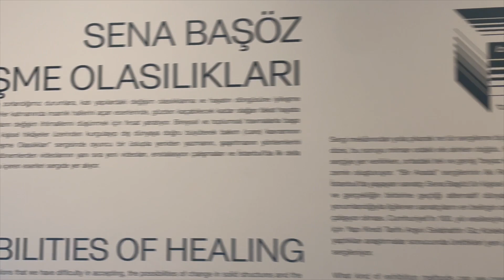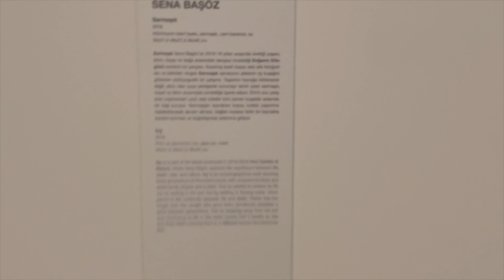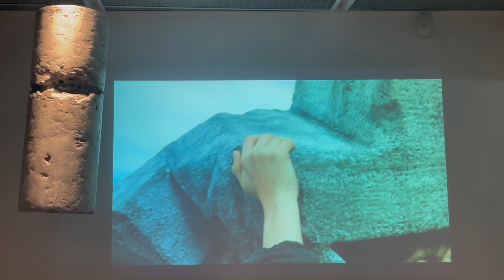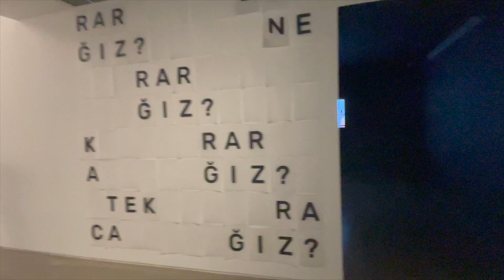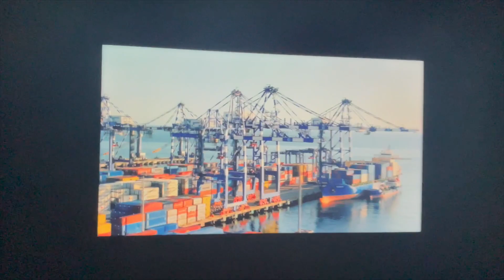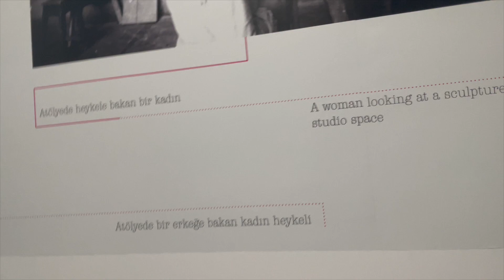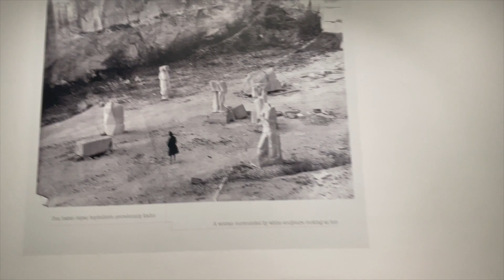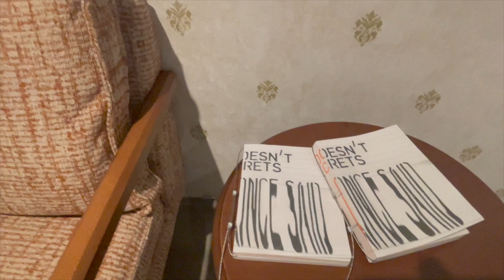SERGİ PERİSİ- BİR ARADA SERGİSİ- YAPI KREDİ KÜLTÜR SANAT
Merhaba! Bu videomda, İstanbul'da bulunan Yapı Kredi Kültür Sanat'ta gerçekleşen "Bir Arada Sergisi"ni gezdim ve sanatçılardan Sena Başöz ile bir röportaj gerçekleştirdik. (10:10 videoda). Kendisine çok teşekkür ediyor ve başarılarının devamını diliyorum.
Bu video, sanata ilgi duyan herkes için. Sanatın ve yaratıcılığın farklı disiplinlerde bir arada nasıl kullanılabileceğini görmek isteyenler için harika bir fırsat. Siz de bizimle birlikte "Bir Arada Sergisi"ne bir göz atın ve sanatın gücünü keşfedin!
İyileşme Olasılıkları – Sena Başöz
Fısıldama Metotları – Noor Abuarafeh
3 Şubat-2 Nisan 2023 tarihleri arasında ziyaret edilebilir.